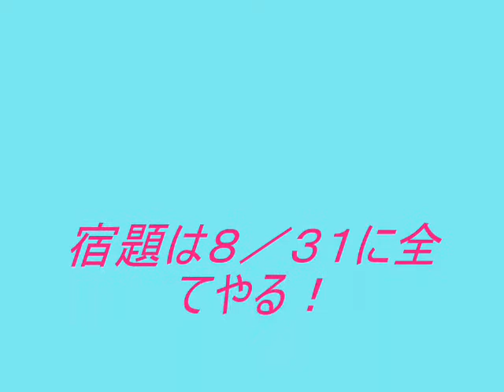AT-100 にて適当動画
いつもの通り超適当